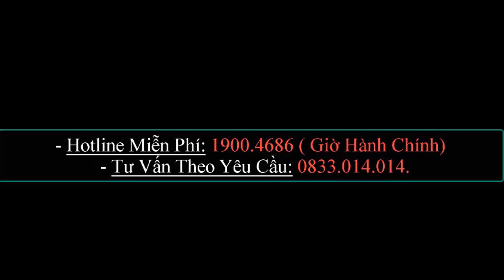🔴14-01: MỘT CÂU THÔI: COI NGAY ĐI KẺO KHÔNG KỊP, HÀNG TRIỆU NGƯỜI TAN CỬA NÁT NHÀ VÌ CHIÊU LỪA NÀY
👉 Số Hotline: 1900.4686 (Tư Vấn Miễn Phí).
🖊 Số Tư Vấn Theo Yêu Cầu: 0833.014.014 ( Có Thu Phí ).
🖊 Số Zalo: 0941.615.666 (Vui lòng không chặn tin nhắn ).
👉 Phí viết đơn: 200K Đối Với Các Công Ty Tài Chính.
👉 PHÍ THAM GIA GÓI HỖ TRỢ 1 NĂM LÀ: 1.5 TRIỆU ( tư vấn không giới )
Tài khoản chính chủ:
VIDEO LIÊN QUAN:
▶️ TIN MỚI: KHÔNG CẦN ĐÓNG TIỀN LÃI, TIỀN GỐC TỪ NGÀY 17 THÁNG 5 NĂM 2021 CHO CÁC TỔ CHỨC TÀI CHÍNH..
© Bản quyền thuộc về Triệu Quang Hùng CFO và METUB Network
© Copyright by Trieu Quang Hung CFO & METUB Network
☞ Do not Reup!